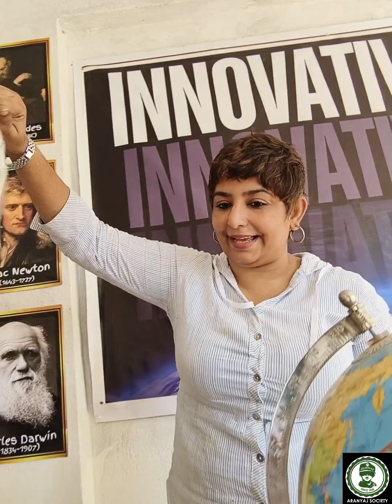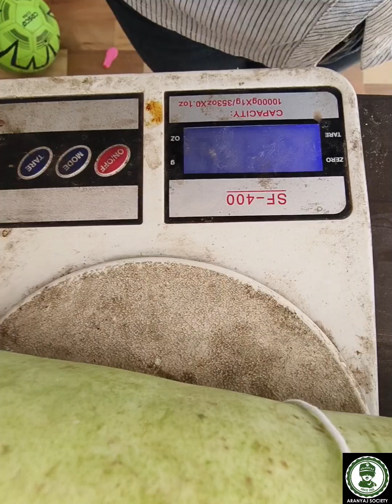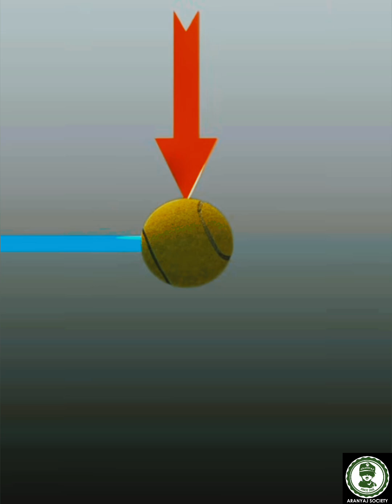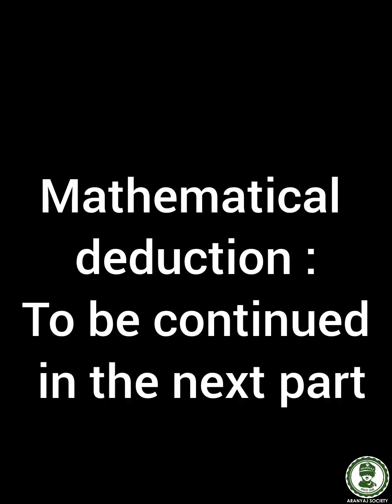কে জিতবে? স্ক্রু ড্রাইভার নাকি লাউ? মজার পদার্থবিজ্ঞান পরীক্ষা centripetal force কেন্দ্রমুখী বল ডেমো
কে জিতবে? স্ক্রু ড্রাইভার নাকি চালকুমড়ো? মজার পদার্থবিজ্ঞান পরীক্ষা centripetal force কেন্দ্রমুখী বল

শিরোনাম: স্ক্রু ড্রাইভার বনাম চালকুমড়ো: কেন্দ্রীয় শক্তির পরীক্ষা!

বর্ণনা:
স্ক্রু ড্রাইভার এবং চালকুমড়োর মধ্যে কী ঘটে? এটি কেবল একটি চ্যালেঞ্জ নয়—এটি একটি বিজ্ঞান পাঠ! এই রোমাঞ্চকর এবং মজার প্রদর্শনীতে, আমরা প্রতিদিনের বস্তু যেমন স্ক্রু ড্রাইভার এবং চালকুমড়ো ব্যবহার করে কেন্দ্রীয় শক্তির ধারণা ব্যাখ্যা করব। দেখে নিন আমরা কীভাবে এগুলো ঘোরাচ্ছি এবং কিভাবে শক্তিগুলি বৃত্তাকার পথে চলতে সাহায্য করে। শিক্ষার্থীদের জন্য এটি একটি সৃজনশীল এবং হাতে-কলমে পদ্ধতিতে পদার্থবিদ্যা শেখার আদর্শ উপায়!

স্ক্রু ড্রাইভার বনাম চালকুমড়ো: কেন্দ্রীয় শক্তির পরীক্ষা!
কেন্দ্রীয় শক্তি ব্যাখ্যা: স্ক্রু ড্রাইভার বনাম চালকুমড়ো
মজার পদার্থবিজ্ঞান পরীক্ষা: স্ক্রু ড্রাইভার বনাম চালকুমড়ো!
স্ক্রু ড্রাইভার এবং চালকুমড়ো দিয়ে কেন্দ্রীয় শক্তি শিখুন
কে জিতবে? স্ক্রু ড্রাইভার বনাম চালকুমড়ো | কেন্দ্রীয় শক্তির ডেমো
স্ক্রু ড্রাইভার বনাম লাউ: কেন্দ্রীয় শক্তির পরীক্ষা!
কেন্দ্রীয় শক্তি ব্যাখ্যা: স্ক্রু ড্রাইভার বনাম লাউ
মজার পদার্থবিজ্ঞান পরীক্ষা: স্ক্রু ড্রাইভার বনাম  লাউ!
স্ক্রু ড্রাইভার এবং লাউ দিয়ে কেন্দ্রীয় শক্তি শিখুন
কে জিতবে? স্ক্রু ড্রাইভার বনাম লাউ | কেন্দ্রীয় শক্তির ডেমো
ট্যাগ:
স্ক্রু ড্রাইভার বনাম  লাউ, কেন্দ্রীয় শক্তি, পদার্থবিজ্ঞানের পরীক্ষা, বিজ্ঞান কৌশল, পদার্থবিদ্যা শিখুন, মজার বিজ্ঞান, কেন্দ্রীয় শক্তি ব্যাখ্যা, শিক্ষা ভিডিও, শিশুদের জন্য পদার্থবিদ্যা, বিজ্ঞান প্রদর্শনী, হাতে-কলমে শেখা, বৃত্তাকার গতিবিদ্যা, স্কুল বিজ্ঞান প্রকল্প, পদার্থবিদ্যার চ্যালেঞ্জ

Title: Screwdriver vs Bottle Gourd! | Learn Centripetal Force with a Fun Trick

Description:
What happens when a screwdriver meets a bottle gourd? It's not just a challenge—it's a science lesson! In this exciting and fun demonstration, we’ll use everyday objects like a screwdriver and a bottle gourd to explain the concept of centripetal force. Watch as we spin the objects, and discover how forces act to keep things moving in a circular path. Perfect for students who want to learn physics in a creative and hands-on way!

Screwdriver vs Bottle Gourd: A Centripetal Force Experiment!
screwdriver vs bottle gourd, centripetal force, physics experiment, science tricks, learn physics, fun science, centripetal force explained, educational video, physics for kids, science demonstration, hands-on learning, circular motion, school science project, physics challenges
Centripetal Force Explained: Screwdriver vs Bottle Gourd
Fun Physics Experiment: Screwdriver vs Bottle Gourd!
Learn Centripetal Force with a Screwdriver and Bottle Gourd
Who Wins? Screwdriver vs Bottle Gourd | Centripetal Force Demo